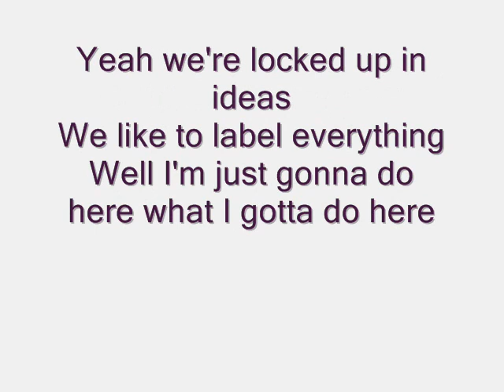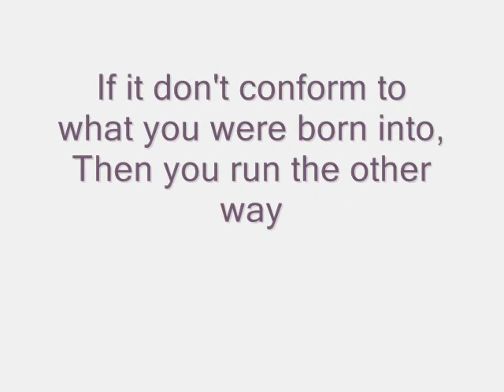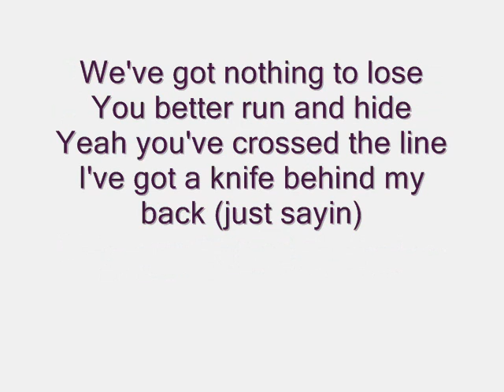Foster the People- Call It What You Want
Another video. I have too much time on my hands.

Not my best video. I got lazy at the end so I just used the album cover for the rest of the video.

This is track 3 off of Torches. I am planning to eventually have all of the songs from the cd on here. I still have about 7 songs to go so it may be a while.